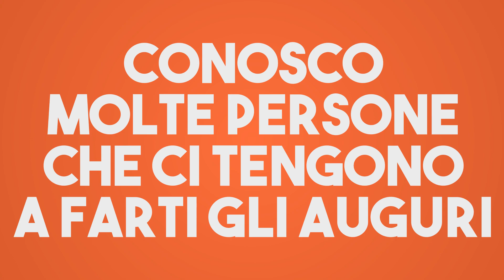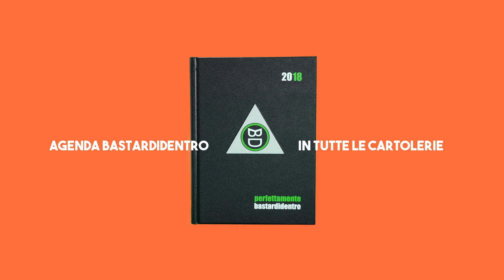🎁 Tanti AUGURI di Buon COMPLEANNO! [Compilation ]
8 imperdibili modi per augurare BUON COMPLEANNO a chi vuoi tu! Tanti auguri a te divertenti per festeggiare da veri BD il tuo genetliaco!

🎂 Tanti Auguri di Buon Compleanno 😂  [Compilation di 8 cartoline di 😂  BUON COMPLEANNO! [Compilation VIDEO divertenti] Canzoni di auguri per compleannoi -